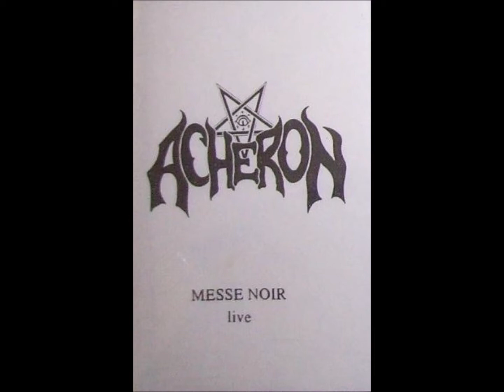Acheron - Messe Noir (Full Demo)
Band:Acheron Demo:Messe Noir Country:United States Year:1989 Genre:Death/Black Metal

Tracklist:
1.Intro  00:00
2.Prayer of Hell  02:27
3.As Thou Wilt  05:11
4.Midnight Offering  09:18
5.Alla Xul  12:27
6.So It Is Done  16:47